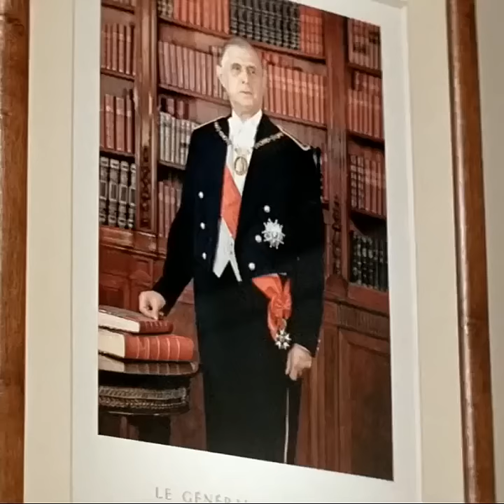Le Gendarme se marie (1968) - Le père Noël !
Le Gendarme se marie

30 octobre 1968 en salle | 1h 32min | Comédie
De Jean Girault  | Par Jean Girault, Richard Balducci
Avec Louis de Funès, Claude Gensac, Michel Galabru

Le Maréchal des logis-chefs Cruchot, rencontre suite à un accident Josépha, la veuve d'un colonel de gendarmerie.

VOD

DVD